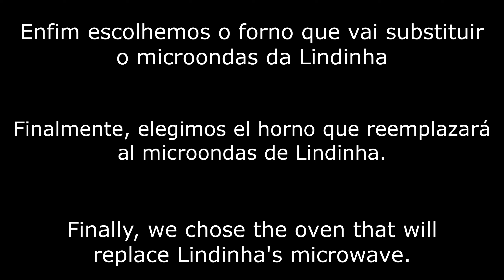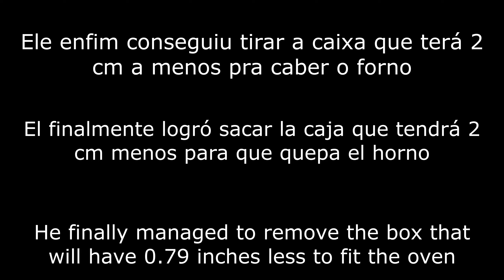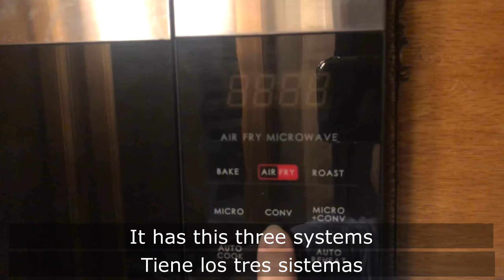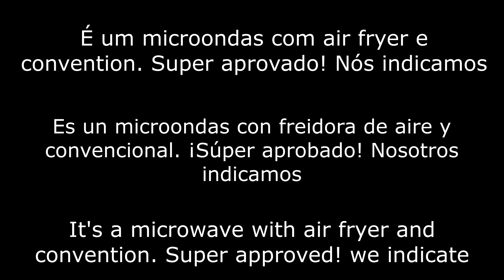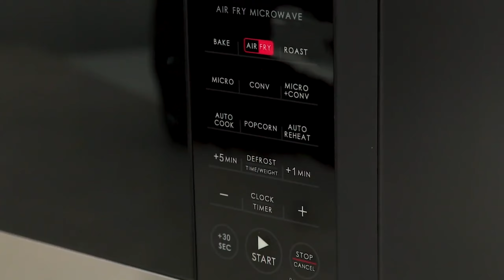ROADTREK - MICROONDAS X AIR FRYER - Temp. 3 Ep. 29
Microwave I didn't use practically, and I really wanted an Air Fryer. The microwave had to be plugged into electricity or using the generator so that didn't change anything! It was a little difficult for Raul because it took a lot of work to disassemble everything. But it all worked out.

 Microondas não usava praticamente, e queria muito uma Air Fryer. Já o microondas tinha de usar plugado na energia elétrica o con el gerador encendido, então isso não mudou nada! Foi um pouco difícil pro Raul porque deu trabalho para desmontar tudo. Mas deu tudo certo.

Microondas no usabamos, y realmente quería una freidora de aire. El microondas tuvo que estar enchufado a la electricidad o con el generador encendido así eso no cambió nada! A Raúl le costó mucho trabajo desmontar todo. Pero todo salió bien.

MICROONDAS O AIR FRYER  O LOS DOS - Stratta on the Road
INSTALAMOS O AIR-FRYER NA LINDINHA

00:00 - Inicio
00:06 - No Walmart comprando forno
00:35 - Se arrependimento matasse
03:37 - Enfim conseguiu tirar a caixa
05:12 - Como ficou o novo forno
06:28 - vídeo promocional do microondas Air Fry + Convenctional
08:08 - indicação de 2 videos

😎 Associasse ao Harvest Hosts. Uma lista das propriedades onde voce pode ficar gratuitamente:  vinícolas, fazendas, museu... Porém tem 2 requisitos para voce ter essa lista. Uma é ser autossuficiente em questão de ter banheiro e cozinha com seus devidos reservatórios. E outra é voce pagar a anualidade do Harvest Host.

Raul Stratta e eu, Marilia Stratta  (Mae), Nós do Stratta on the Road, somos um casal em busca de conhecer cidades e pessoas interessantes com muita vontade de viajar,  Hoje viajamos com nosso motorhome "Lindinha" e adoramos viajar e iniciamos nossa saga por nosso estado, Florida. Venha conosco e conheça as pequenas cidades que tem nomes estranhos, museus interessantes ou atrações inusitadas desconhecidas por grande parte dos turistas, inclusive dos floridianos.

E O VENTO LEVOU  - Filme  42 CURIOSIDADES  - StrattaontheRoad strata stratta
👉 Lo que el viento se llevo - 42 curiosidades  en Español

Motorhome do Sérgio,  preferido da NASA, Airstream, RV Classe A  - Stratta on the Road

Arte do logo - AQUELINE DESIGN